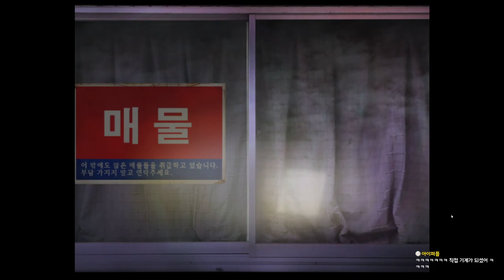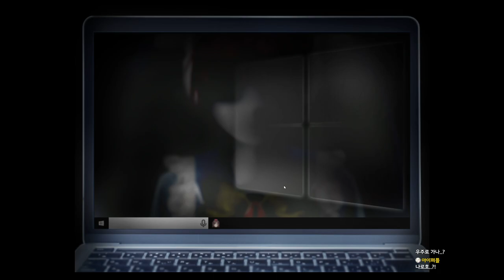버추얼 유튜버 괴담 -이은날: 아이의 조용한 울음소리｜왓섭! GAME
★게임정보★
이은날: 이어지는 날, 호러 쯔꾸르 게임
일본의 버츄얼 유튜버 키즈나 아이가 되어 컴퓨터 속을 걷는 것이 메인이지만, 날이 갈수록 기괴해져 가는 분위기와 현실을 넘나드는 공포를 겪게 된다.